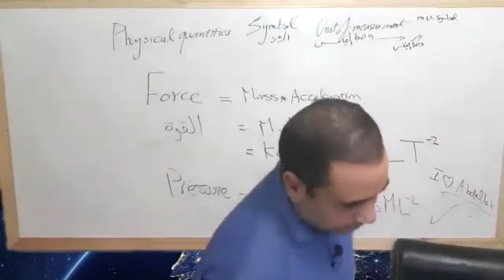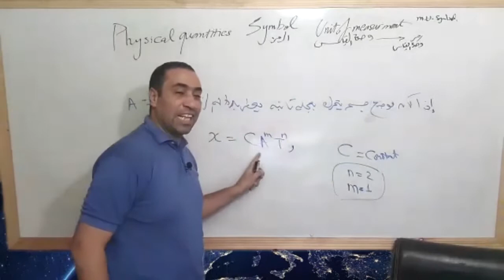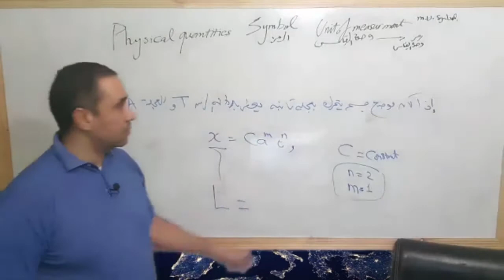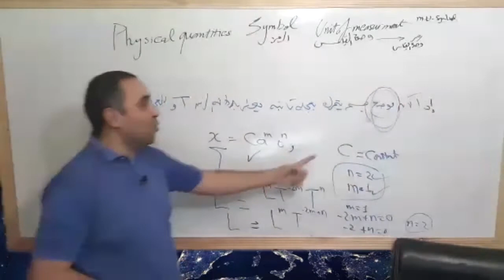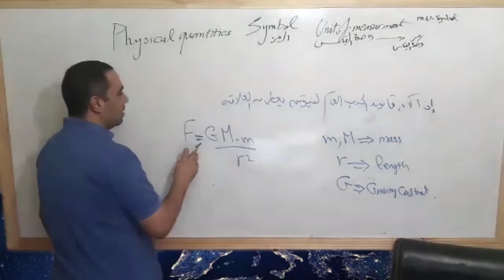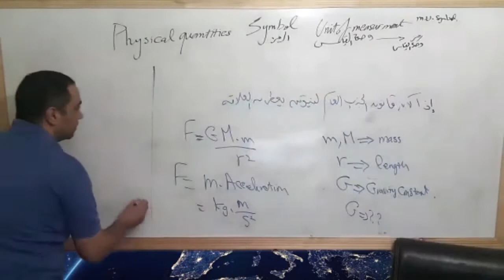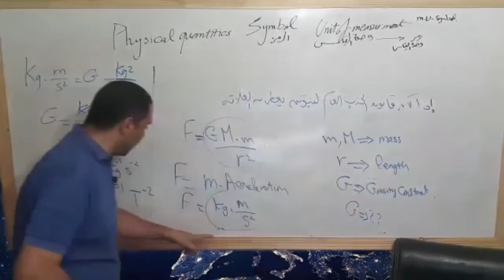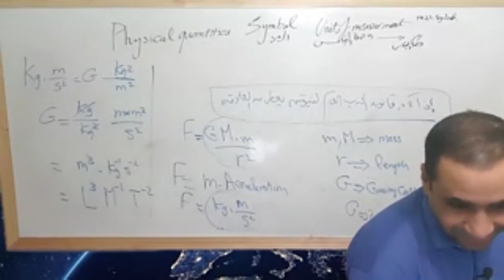أسئلة و تمارين عن صيغة الأبعاد و حلها Dimensional Formula أولى ثانوي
أسئلة عن صيغة الأبعاد
تمارين عن صيغة الأبعاد
حلول صيغة الأبعاد

أكبر مساندة تقدمها للقناة هي المشاركة (شير) و الإشتراك ، و لك جزيل الشكر على تقديرك و دعمك.